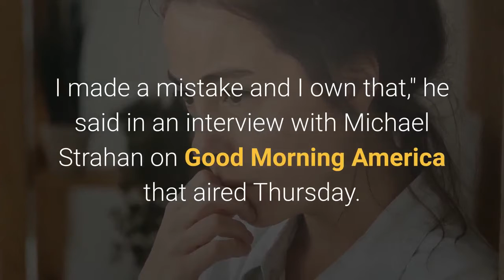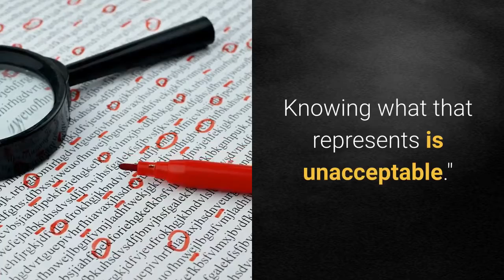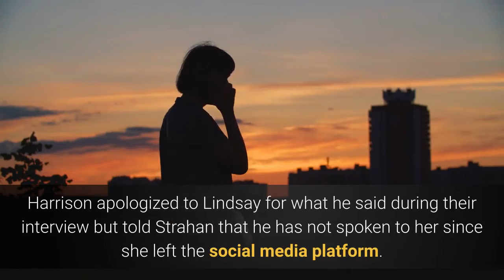Michael Strahan Criticized Chris Harrison's Apology As A Surface Response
Chris Harrison, the longtime host of the Bachelor franchise, has apologized again for his comments excusing a current contestant's alleged racist past and said he wants to return as host after his leave of absence."I am an imperfect man. I made a mistake and I own that," he said in an interview with Michael Strahan on Good Morning America that aired Thursday. "I believe that mistake doesn’t reflect who I am or what I stand for. I am committed to the progress not just for myself but also for the franchise.”But Harrison's apology was "nothing more than a surface response on any of this," Strahan said after the interview. "Obviously he’s a man who wants to clearly stay on the show, but only time will tell if there’s any meaning behind his words."This season, which has the first Black male lead in the franchise's nearly 20-year history, has been mired in controversy after photos surfaced of frontrunner Rachael Kirkconnell attending an antebellum plantation–themed party. She also allegedly liked photos of people posing in front of a Confederate flag, among other accusations. Harrison then defended Kirkconnell, who was the only white woman Bachelor Matt James chose for his final four, and dismissed criticism of her behavior. During an interview with Rachel Lindsay, the first Black female lead on the franchise, Harrison brushed aside the severity of Kirkconnell's actions and suggested that plantation-themed parties were acceptable in 2018. Facing heavy backlash from some fans and several former contestants, he later apologized for his comments and announced that he would be "stepping aside for a period of time."In his interview Thursday, the host walked back his defense of Kirkconnell, saying, "Antebellum parties are not OK — past, present, future. Knowing what that represents is unacceptable."He also said that he wants to return to the franchise."I plan to be back and I want to be back," he said. "This interview is not the finish line, there is much more work to be done and I am excited to be a part of that change."The racial controversy this season has overshadowed the significance of the first Black male lead in the franchise's overwhelmingly white history. Lindsay, the former Bachelorette who challenged Harrison about his comments on Kirkconnell, has also been targeted with threats and hateful comments on Instagram. She recently deactivated her account. Harrison apologized to Lindsay for what he said during their interview but told Strahan that he has not spoken to her since she left the social media platform.